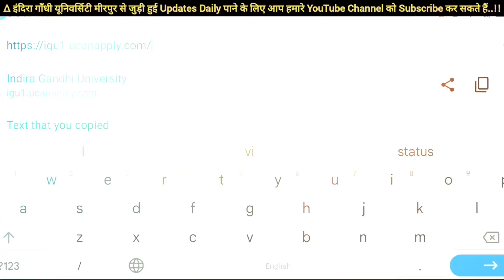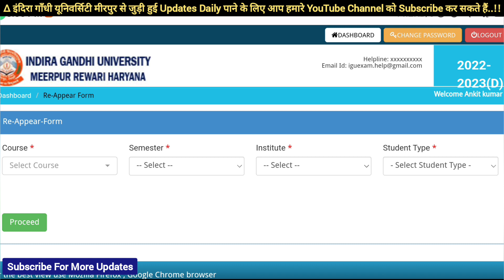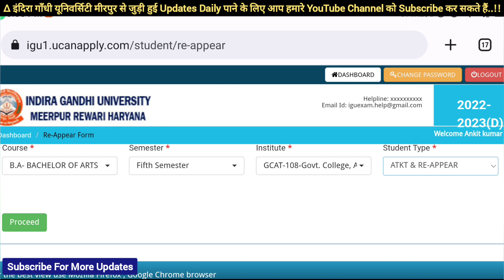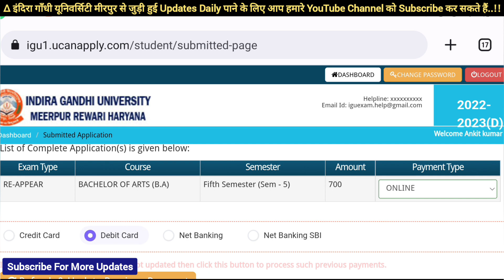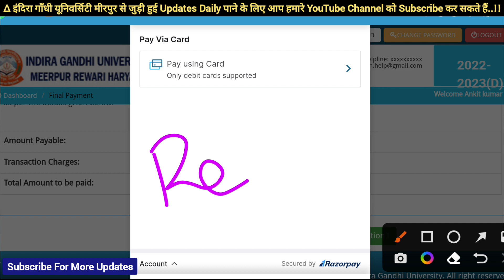IGU || igu 1st/3rd/5th semester reappear form 2022, igu meerpur rewari update, IGU Re-Appear Form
igu reappear form kaise bhare
igu reappear form 2022 online
igu reappear form kaise bhare 2022
igu reappear form 2022 last date
igu reappear form 2022
how to fill igu reappear form
igu 1st sem reappear form 2022
igu 3rd sem reappear form 2022
igu 5th sem reappear form 2022
igu reappear form
igu 1st sem reappear result
igu reappear admit card
igu 3rd sem reappear form
igu 1st semester exam 2022
igu 3rd semester exam 2022
igu 5th semester exam 2022
igu reappear exam kab honge
igu meerpur rewari update
igu paper pattern
igu exam date
igu odd semester exam date
igu reappear
igu 1st semester exam kab honge
igu 3rd semester exam kab honge
igu 5th semester exam kab honge
igu 1st semester exam
igu 3rd semester exam
igu 5th semester exam
igu exam
igu Reappear exam
igu 1st semester exam pattern
igu 3rd semester exam pattern
igu 5th semester exam pattern
igu 1st semester exam date
igu 3rd semester exam date
igu 5th semester exam date
igu meerpur rewari exam 2022
igu b.ed
igu bed
igu meerpur
igu university
igu news
igu rewari
igu result
igu updates